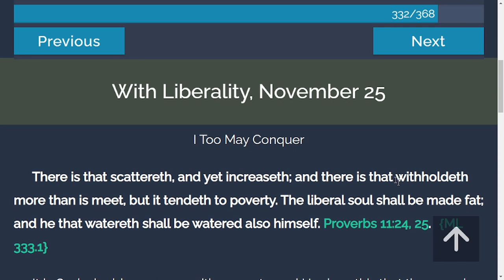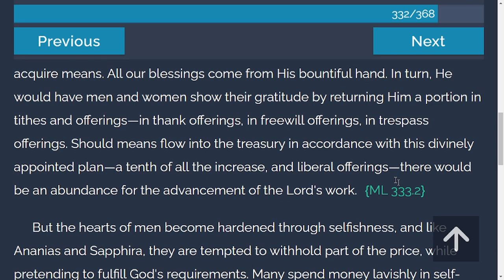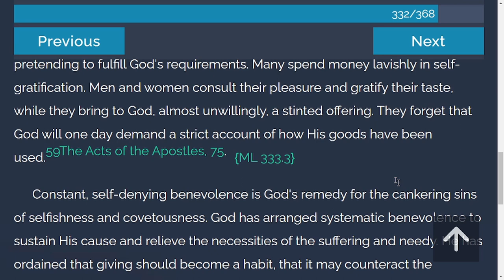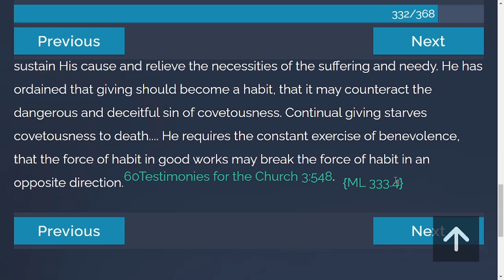TOV Daily Devotion from "My Life Today" |11/25/2021| With Liberality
There is that scattereth, and yet increaseth; and there is that withholdeth more than is meet, but it tendeth to poverty. The liberal soul shall be made fat; and he that watereth shall be watered also himself. Proverbs 11:24, 25